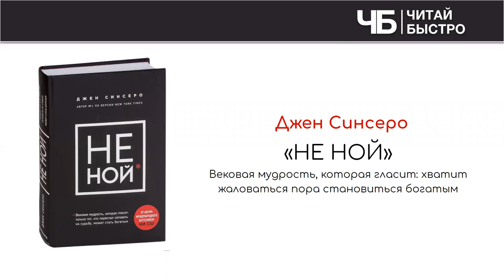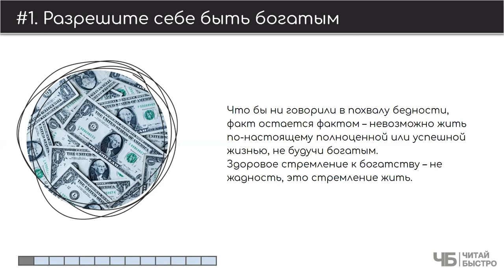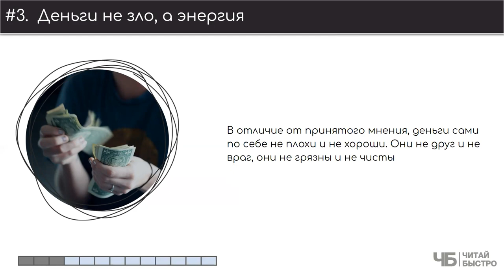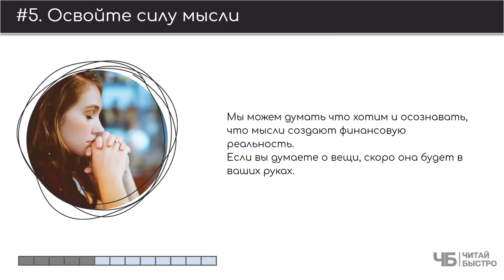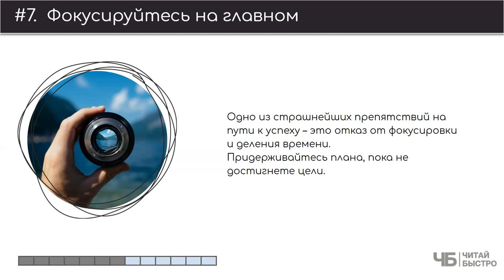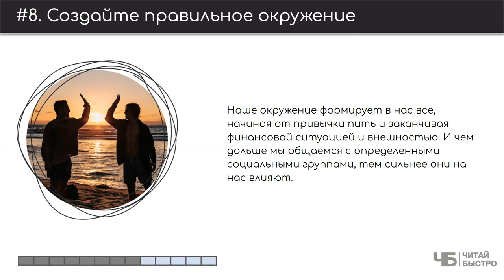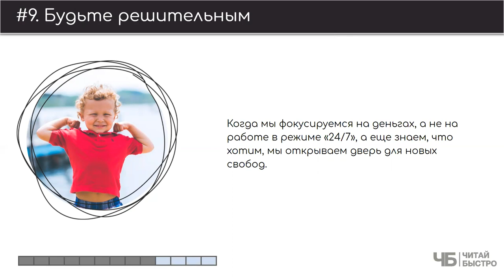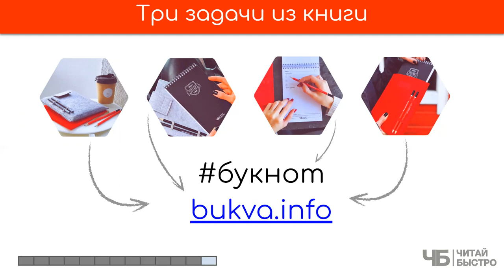Книга "Не Ной" (Джен Синсеро). Основные мысли и задачи из книги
Этот материал - субъективная попытка участников проекта "Читай Быстро" выделить главное из книги Джен Синсеро "Не Ной".

00:00​ 👋 📖 🍷 Привет!
01:11 Разрешите себе быть богатым
03:06 Создавайте свою реальность
05:12 Деньги не зло, а энергия
06:47 Поймите, зачем вам деньги
08:02 Освойте силу мысли
09:36 Будьте благодарны
11:17 Фокусируйтесь на главном
12:47 Создайте правильное окружение
15:28 Будьте решительным
17:00 Будьте целеустремленным
18:50 Три задачи из книги

Обязательно прочитайте книгу "Не Ной", чтоб составить свои 10 фактов и 3 задачи :).